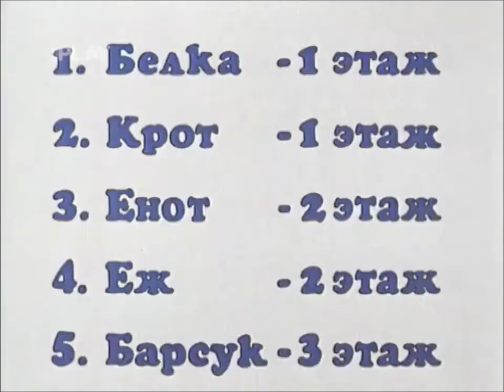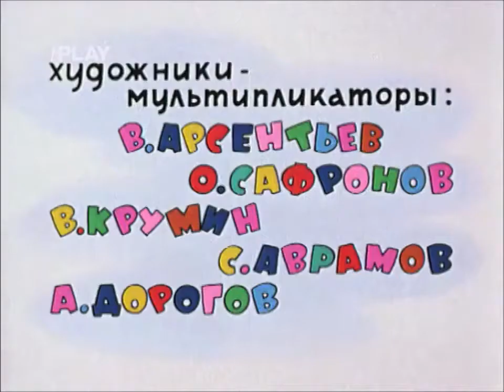Jen Počkej elektronický zajíc